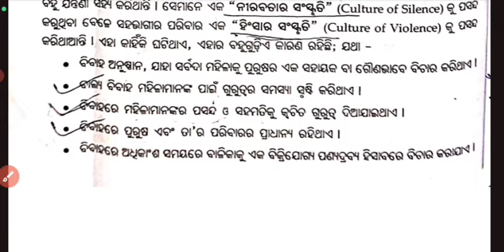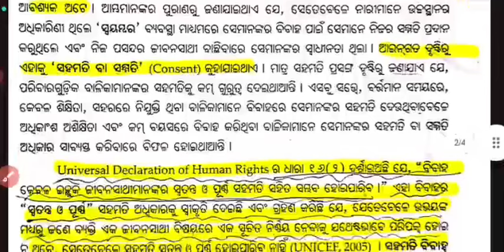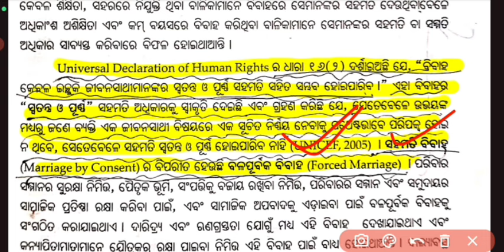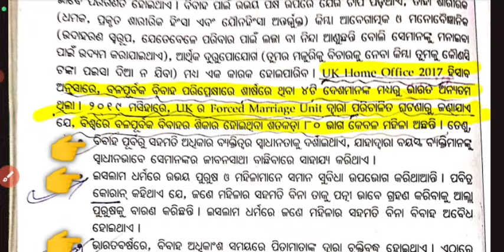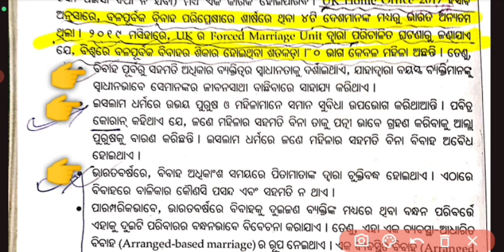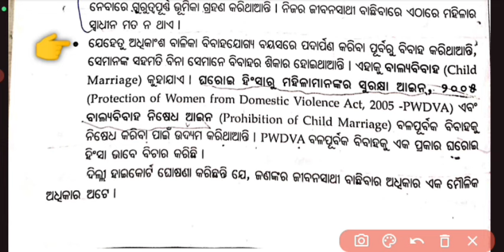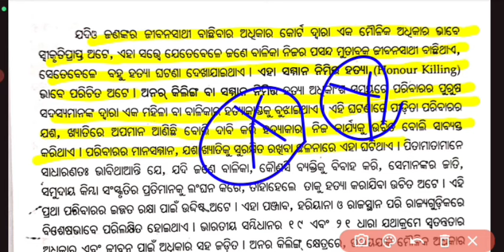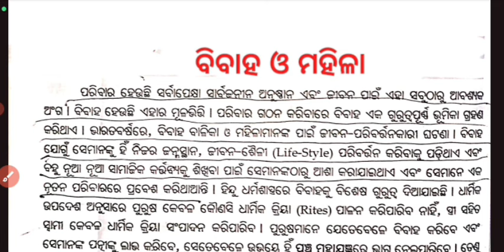+3 1st semester Ethics and values|ବିବାହ ଓ ମହିଳା |Unit 2|Marriage and women|Ethics and values 1st sem